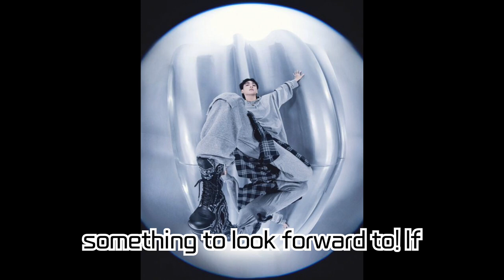BTS's Jungkook Unveils Second Concept Photo '2D' for New Solo Single '3D (feat. Jack Harlow)'!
BTS's Jungkook Unveils Second Concept Photo '2D' for New Solo Single '3D (feat. Jack Harlow)'! Captivating Fans with His Distinctive Visuals!

BTS's main vocalist, Jungkook, has released the second concept photo '2D' for his new solo single '3D (feat. Jack Harlow)'. Following the global success of 'Seven'(feat. Latto), what kind of response will this new track get? Additionally, with the participation of global rapper Jack Harlow, the anticipation is higher than ever. The '3D' track, which was partially unveiled at the 2023 Global Citizen Festival, is already gaining a lot of attention. Dive into this video to find out all the details about Jungkook's new song, performance, and this solo project!